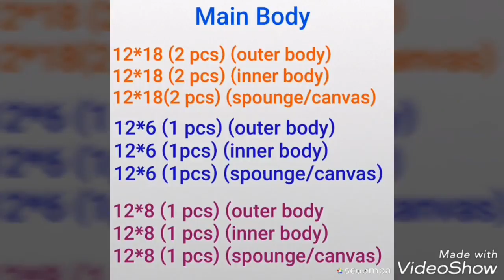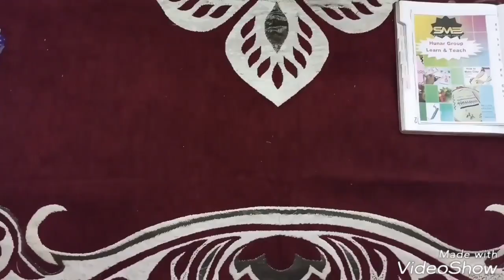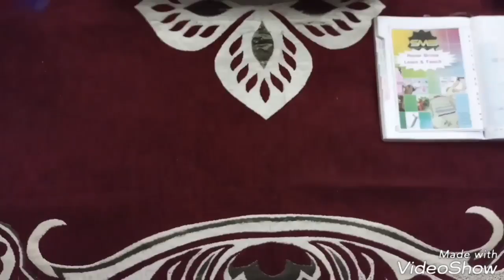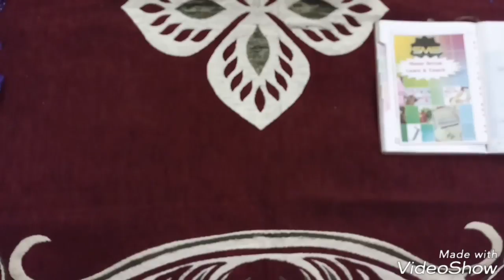How To Make Ladies Backpack At Home